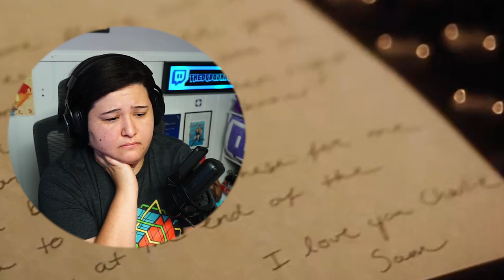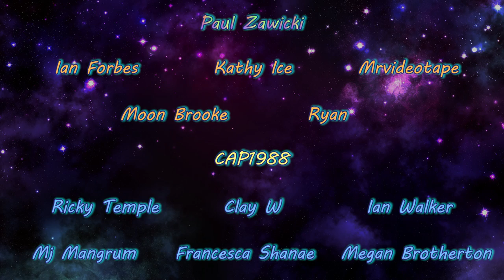THE PERKS OF BEING A WALLFLOWER (2012) Movie Reaction! | FIRST TIME WATCHING!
... I loved this.
I absolutely L O V E D this.
What an emotional rollercoaster; ups and downs throughout the entire film, from fun and happy to sad and even upsetting. By the end of this film, I genuinely cared about these three main characters and was honestly upset to see this end. I thoroughly enjoyed myself, and I hope you all do too.

0:00 Intro
1:20 Reaction
27:18 Discussion/Outro

✧ Editor ► Me

- Paul Zawicki
- Ian Forbes
- Kathy Ice
- Mrvideotape
- Moon Brooke
- Ryan
- CAP1988**
- Ricky Temple*
- Clay W*
- Ian Walker*
- Mj Mangrum*
- Francesca Shanae*
- Megan Brotherton*
- Yebba Debba
- PEDLS
- Kelly Elliott
- Feral Witch
- Kippesoep
- T.J. Gengler
- Nana Tuffour
- Chelsea
- Rob Lowe
- Michael Frotton
- Mark Messer
- John James
- Rich
- Emily Smith
- Chuck
- Donna Castellano
- Dale
- Aimee
- SyberKai
- Oouga
- Nathan Edgington
- Ana Mendes
- Joe Kaye
- Chazzie3679
- J17
- Brad Ireland
- Jack
- Raven Dark
- Lane Waldon
- Walter C Dornez
- Stephany
- Jarrad Wilhelm
- Grady B Olson
- David Richards
- Jadespademarmalade
- Tuna
- Lincoln Brown
- Noby
- Adam Wetstein
- Raksha Tala
- Scott Kiehlmeier
- Mingo Wayama
- Seirsan
- Luke Browne
- Renee S
- Petrosakaghettogypsy
- Carlos Hurtado
- Kelli
- Andi Foster
- Kayleigh Omish-Guachena
- Janice Chavez
- Kelvin
- Dan Hughes
- Rhea Lopez
- Daniel Key
- Matt C
- Jesse Steinmetz
- Kristopher Wood
- Jessica Cowin
- Jorge-Ann Costley
- Emily K
- Alexis
- Silverwulfe
- Mandy Sherratt
- Kathryn
- Jwood488
- Kai Chapman-Harris
- Bluetoto
- Todd H. Stevens
- Spuffy
- Elias Benelli
- Angel
- James Moyner
- Repoisoning
- Matt Okeefe
- Art Erickson
- Elizabeth H
- Willow Green
- Jerimiah Buchanan
- A Giant Squid
- Hannah Jane
- Susan
- Tommy Ross
- FiberTerian